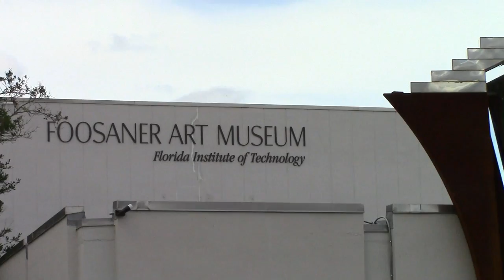VISION 2019 in the Foosaner Art Museum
Special thanks to Carla Funk at the Foosaner Art Museum for hosting/presenting VISION 2019 in April & May, the annual juried exhibition of the Strawbridge Art League.